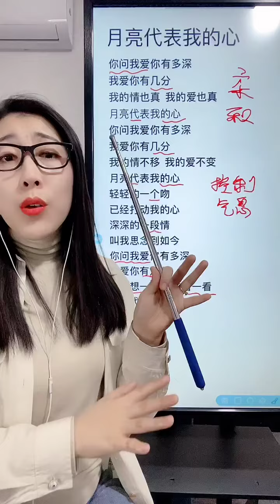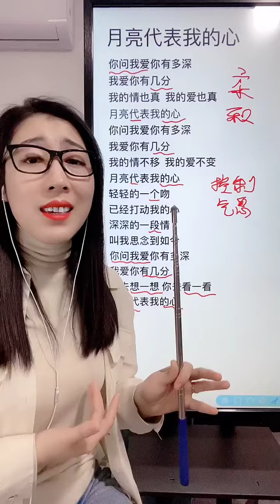《月亮代表我的心》教学